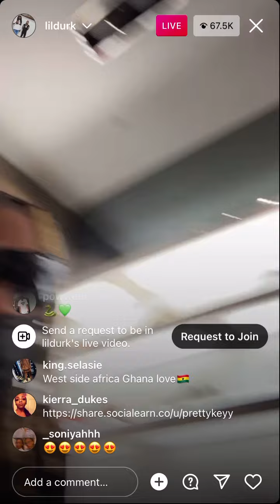Durk and India after getting engaged!!!! 😍😍 (short live)